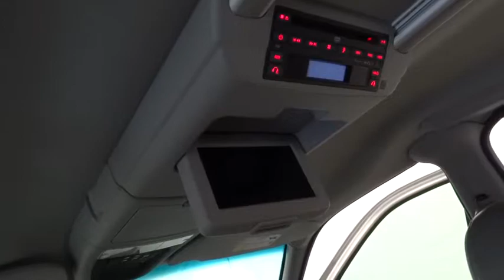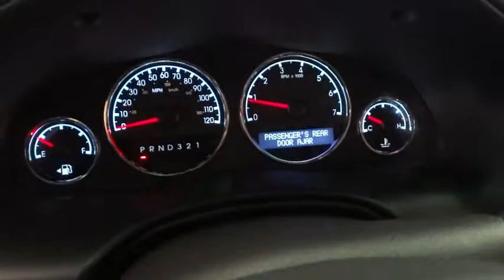2007 CHEVROLET UPLANDER Reno, Carson City, Northern Nevada, Sacramento, Roseville 7D134173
2007 CHEVROLET UPLANDER

LT w/1LT trim. EPA 25 MPG Hwy/18 MPG City! Extra Clean, ONLY 57,834 Miles! DVD Entertainment System, 3rd Row Seat, Onboard Communications System, iPod/MP3 Input, Alloy Wheels, Rear Air, Captains Chairs, ENGINE, 3.9L V6 SFI CLICK NOW!br /br /KEY FEATURES INCLUDEbr /Third Row Seat, DVD, Quad Bucket Seats, Rear Air, iPod/MP3 Input, Onboard Communications System, Aluminum Wheels. Power Third Passenger Door, Rear Seat Audio Controls, Keyless Entry, Privacy Glass, Child Safety Locks. br /br /OPTION PACKAGESbr /CONVENIENCE PACKAGE includes (KC7) 115-volt power outlet, (E59) power-sliding, driver-side door and (UD7) Rear Parking Assist, AUDIO SYSTEM, AM/FM STEREO WITH CD PLAYER AND MP3 PLAYBACK seek-and-scan, digital clock, auto-tone control, Radio Data System (RDS), automatic volume, TheftLock and premium front and rear coaxial speakers (STD), TRANSMISSION, 4-SPEED AUTOMATIC, ELECTRONICALLY CONTROLLED WITH OVERDRIVE (STD), LT PREFERRED EQUIPMENT GROUP Includes Standard Equipment, ENGINE, 3.9L V6 SFI (240 hp [178.9 kW] @ 6000 rpm, 240 lb-ft of torque [324 N-m] @ 4800 rpm) (STD). LT w/1LT with SILVERSTONE METALLIC exterior and TRIM, MEDIUM GRAY interior features a V6 Cylinder Engine with 240 HP at 6000 RPM*. Non-Smoker vehicle. Approx. Original Base Sticker Price: $27,400*. br /br /OUR OFFERINGSbr /Lithia Hyundai of Reno sells new Hyundai's, certified pre-owned Hyundai's, and used cars, trucks, and SUV's! We have excellent finance options as low as 0% on select models, in addition to all avilable Hyundai incentives and rebates! We also specialize in second chance financing! We are located in Northern Nevada at 2620 Kietzke Ln. Our hours are Monday-Saturday 8: 30am - 8pm and Sundays 10am - 6pm. 100% customer satifaction is our priority! You may qualify for additional rebates; see dealer for details. br / Some of our used vehicles may be subject to unrepaired safety recalls. Check for a vehicleï¿½s unrepaired recalls by VIN